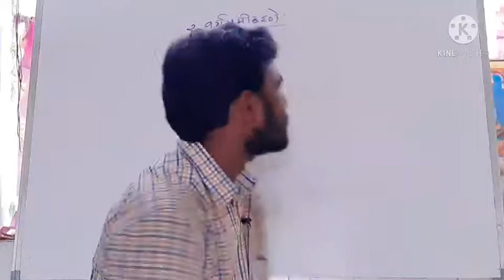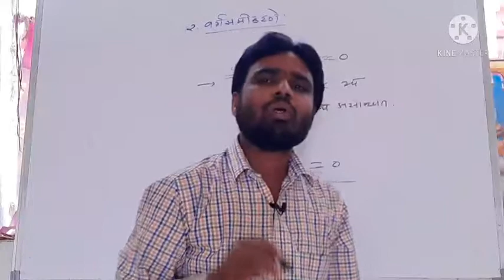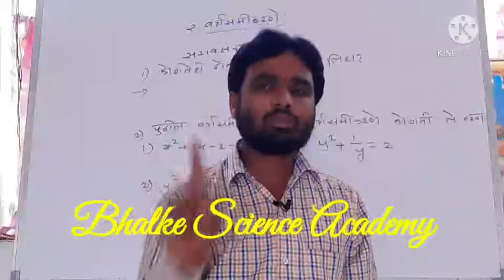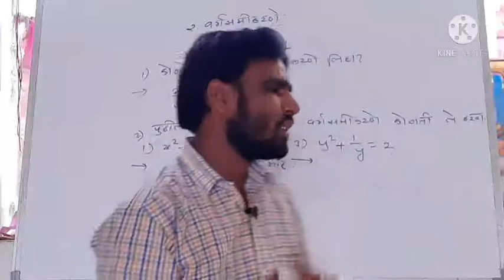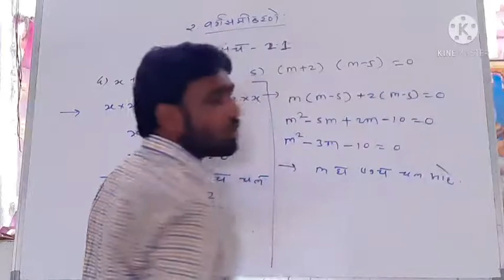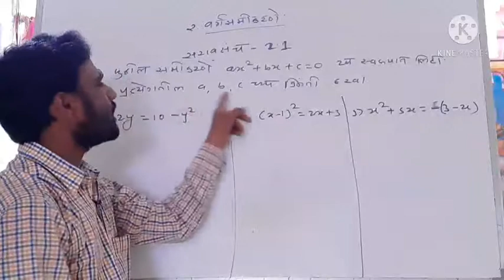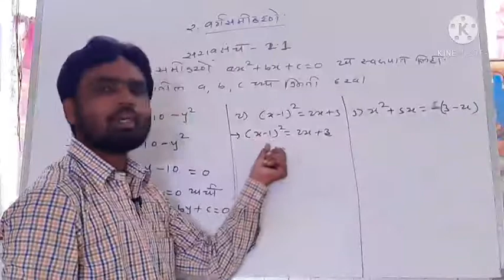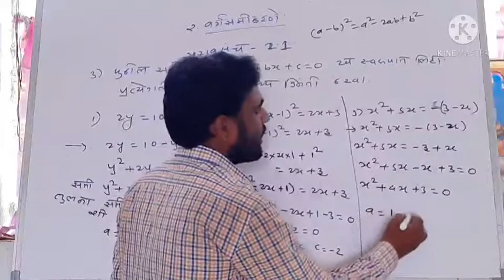वर्गसमीकरणे ( भाग -1) सरावसंच -2.1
In this video given information
about the practice set 2.1

Quadratic Equations
practice set 2.1
Bhalke Science Academy